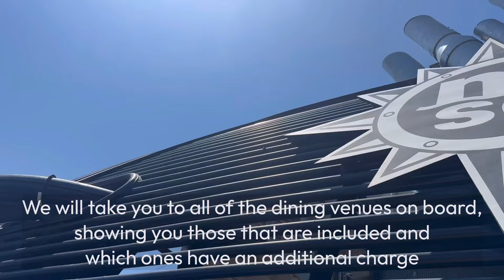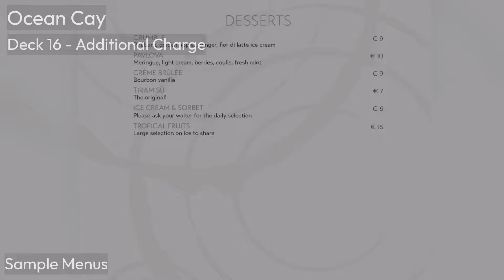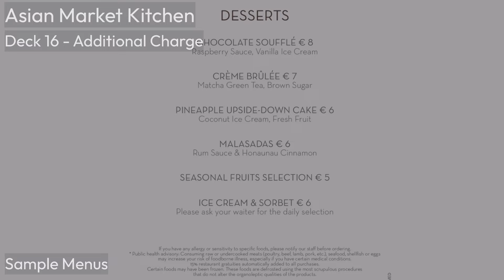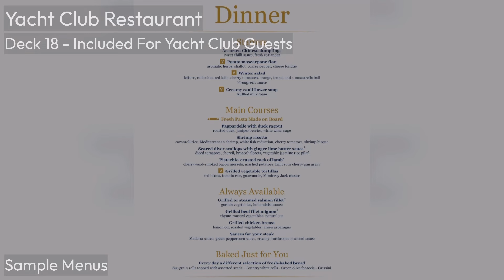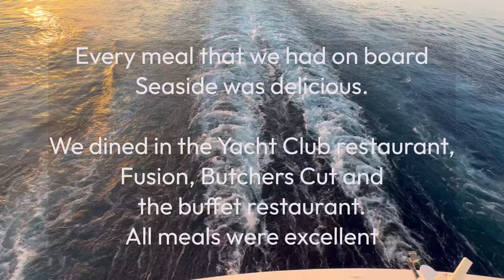MSC Seaside | Restaurant & Dining Tour | July 2024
We sailed on Seaside around the Mediterranean in July 2024. We tried several of the restaurants on board and had great food in all of them.

Some of the restaurants are included in the price of your cruise and there are others that are an additional charge.

Have you sailed with MSC? Let us know what you think of their food in the comments.

Other videos of our that might be of interest can be found here ⬇️